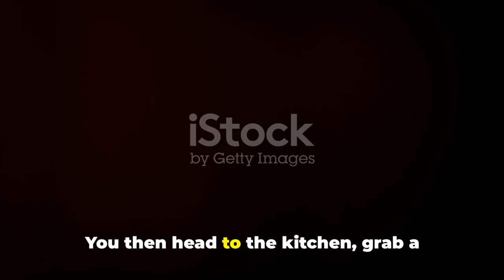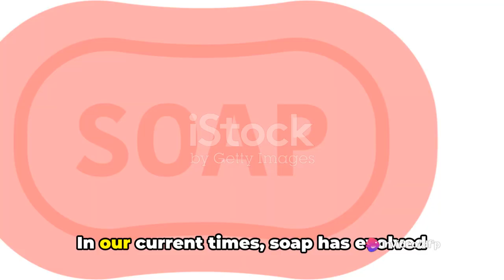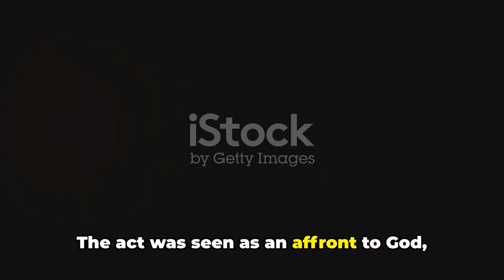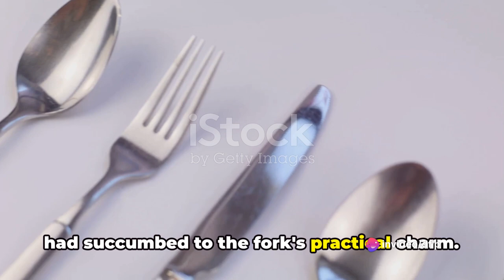Unveiled the surprising origins of every time | surprising origins of everyday objects.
unveiled the surprising origins of everything,global warming,climate change,history shows,documentary history channel,william shatner,scary videos,mysterious events,abnormal activity,unsolved mysteries,compilation,The UnXplained,wondered about the origins of everyday objects,the origins of everyday objects,volcano climate change,starring william shatner,winter weather,the proof is out there,origins of everyday objects,mysteries,history channel shows. surprising origins of everyday objects.